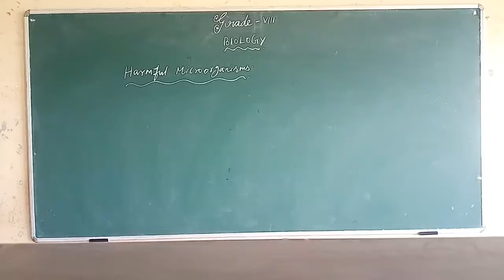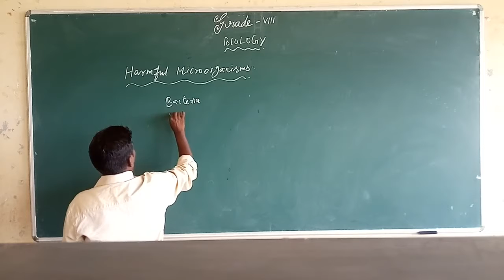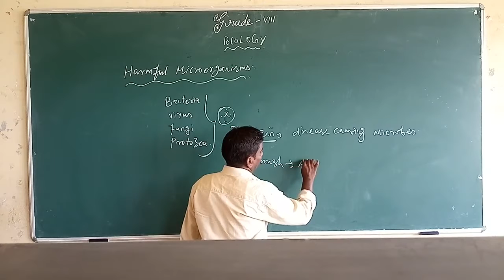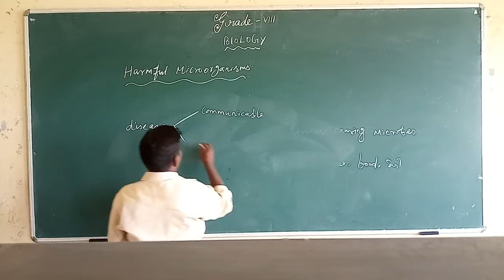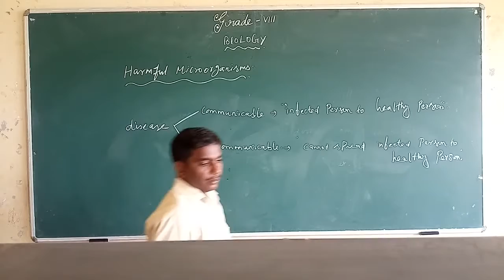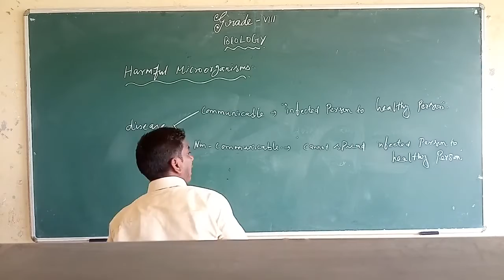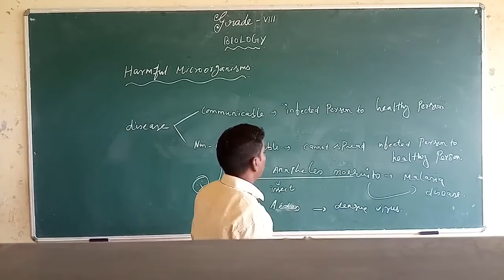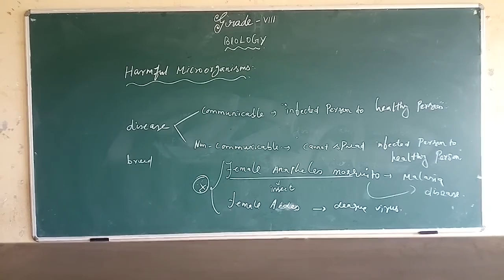SJV Grade 8 Science Biology Ln-2